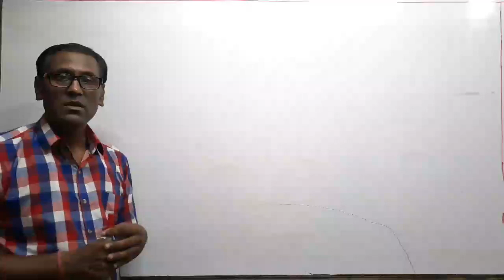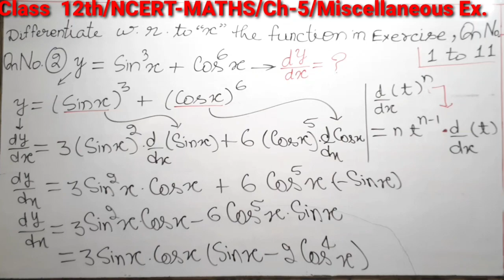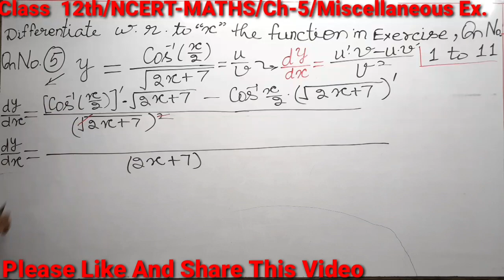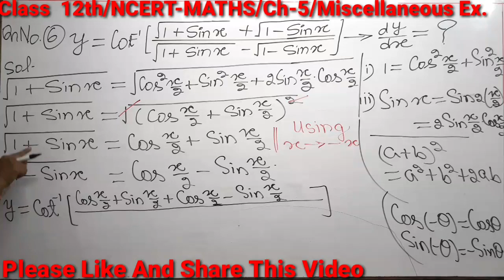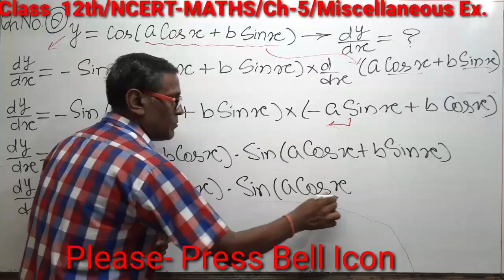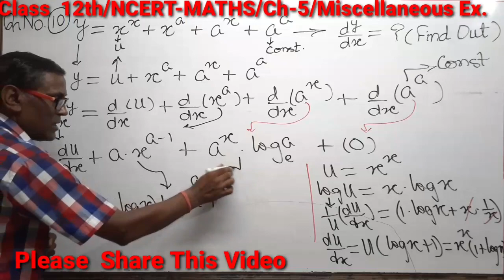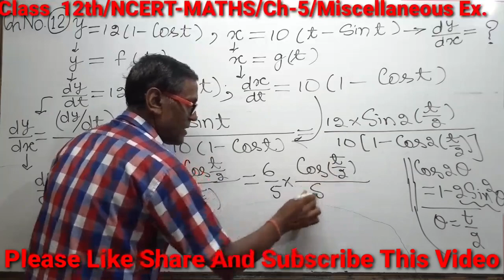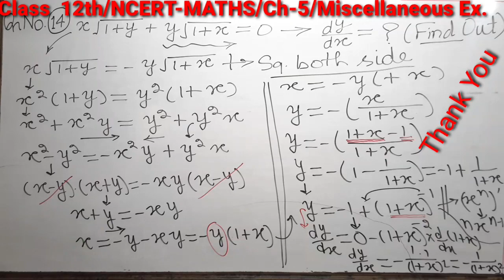CBSE-Class12th|NCERT-MathslCh5|Miscellaneous Ex.Qn No1To14 |Continuity and Differentiability Part-18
CBSE-Class12th|NCERT-Mathsl Ch5|Miscellaneous Ex.Qn No.1TO 14|Continuity and Differentiability Part-18

Here i'm trying to understand the Exercise Questions Qn_1_ 2_3_4_5_6 Example_43_44_of_the_Chapter_ in_Ex_5.8_ Continuity_ and_ Differentiability

I hope this video is very help full to understand the introduction, Continuity &  Differentiability , Chapter 5, which is very helpful, This video demonstrates how to find continuity and Discontinuity. This video also serves introduction of Ex 5.5 of Chapter 5 Continuity &  Differentiability of NCERT 12 Maths based on the syllabus of CBSE, NCERT, UP BOARD Class12th Maths also request to you that if any doubt in in this video you can comment in the comment box i should clear your doubts in the doubts session.

One More Request ||
Please Stay to my Channel- Sharma Classes PCM and Spread as much as you can.
and further related videos coming soon.

Category                  Education
Created By               D.K.Sharma
Organised by          Sharma Classes PCM